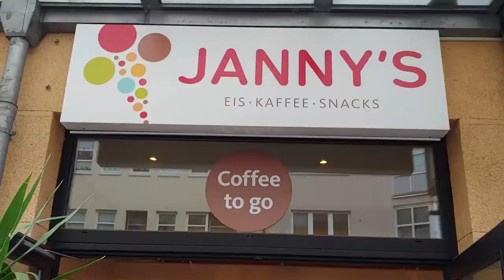a lazy day | travel vlog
I had a bunch of days of relaxing at home, cooking food and perhaps going into town. I wish I had more days of just relaxing like this (ಥ＿ಥ）